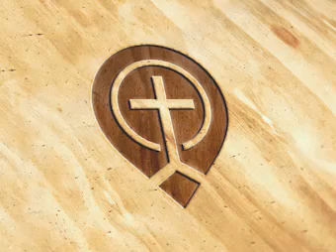20.IsaiahTeaching20 - Steve Gregg